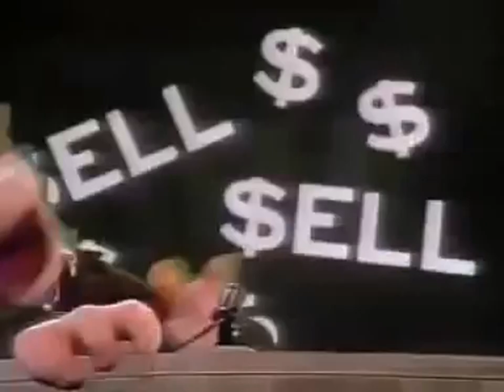Das letzte Wort